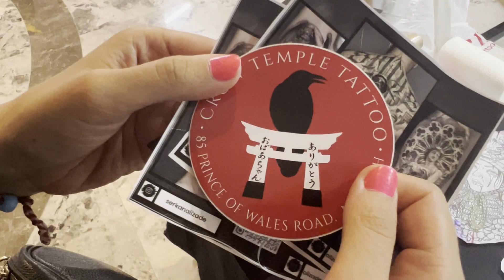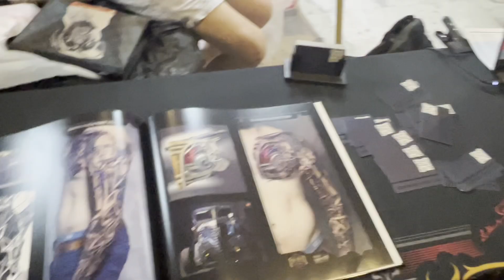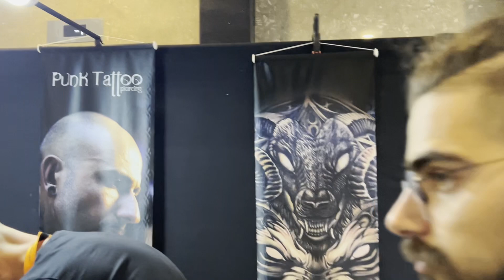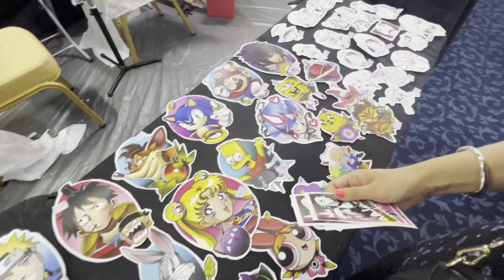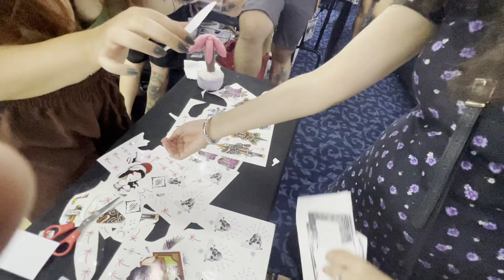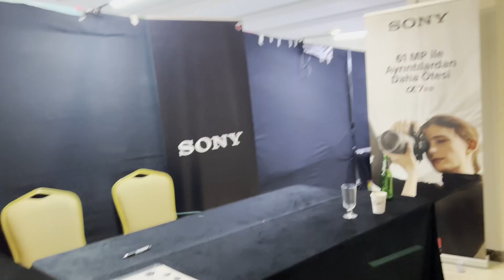入場料を支払わずに参加したトルコのフェスティバル【国際夫婦】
楽しんでいるのか怖がっているのか、よくわからないロシア人の妻です。
日本人とトルコ＆ロシア人・ハーフの、国際カップル・ユーチュバーです。歳の差12歳互いのコミニケーションは、第二言語のトルコ語。二人ともトルコで15年以上暮らしているが、トルコ語はまだまだ。性格も文化も環境も全く合わない二人が、凸凹と結婚生活を送っています。

◆過去の動画📺

🐤【国際カップル】愛する🇷🇺外国人の妻🇹🇷の為に、日曜日だけど外出をしました。トルコ🇹🇷で暮らす日本人とロシア人🇷🇺ハーフの国際カップルユーチューバーです。

Herkese merhaba.